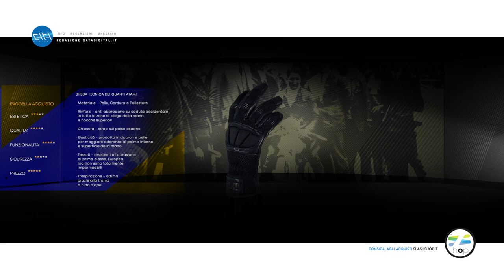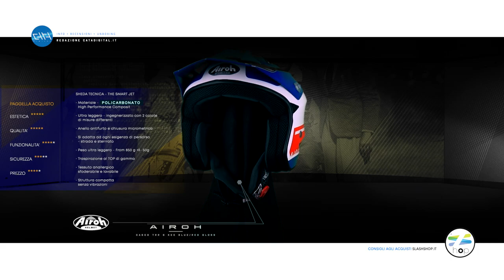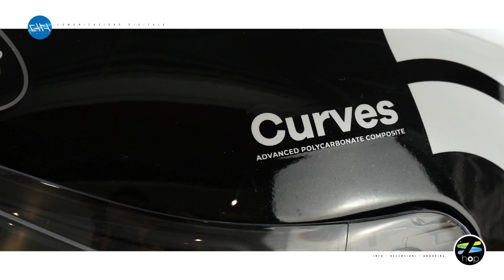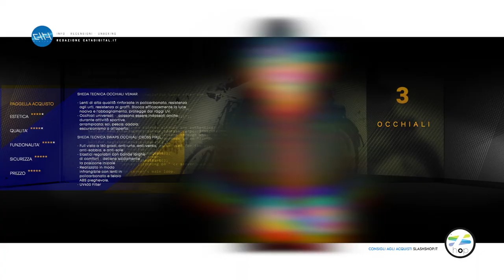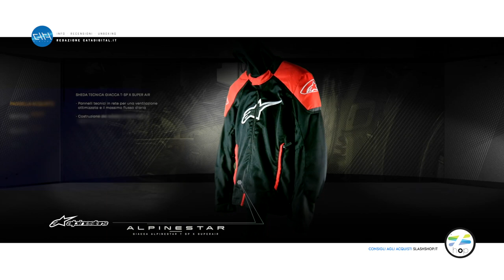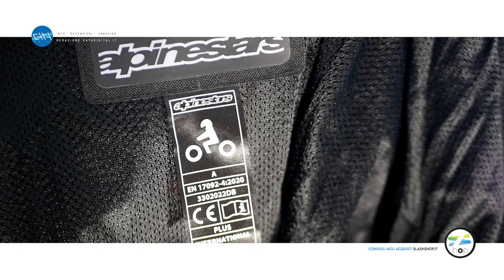Accessori Moto Fondamentali... Li proviamo su TRK 502X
Guida hai primi accessori da moto.
I primi passi nella vita di un motociclista, si avvalgono di accessori fondamentali che andranno a costruire un corredo essenziale perché tutto sia eccellente sia dalle prime uscite semplici ha quei momenti lunghi ed indimenticabili. In questo Slash Shop si spinge in quella fascia di opinione e recensione dal prezzo indimenticabile che vi porterà ad essere soddisfatti sugli acquisti suggeriti per una dotazione a lungo termine.
Ringraziamo il Marchio Benelli per la prova del modello TRK 502X, che ci ha fatto compagni per questo breve periodo di prova accessori. Rinnovando l'invito a farci provare molto altro e in modo dettagliato.

⇩ I MATERIALI DA APPROFONDIRE E ACQUISTARE ⇩

Guanti da moto:
Variante IXS ATAMI - IXS Evo-Air Classic
Acerbis Ramsey My Vented

Casco Jet:
Airoh CASCO TRR S KEEN BLUE/RED
AGV X70

Casco Integrale:
HJC, Casco integral moto C70 Curves MC1
Airoh CASCO VALOR CRAFT

Casco Enduro:
Just1 Casco Tuttoterreno J34

Occhiali Enduro:
Motocross Glasses
Swap's - maschera da cross pixel

Giacca Moto:
SHIMA Warmup
Alpinestars T-sp X Superair

Protezione schiena:
OJ JM10303 Back Flex Protettore Schiena

Cerata:
SET DILUVIO EASY 566N TUCANOURBANO